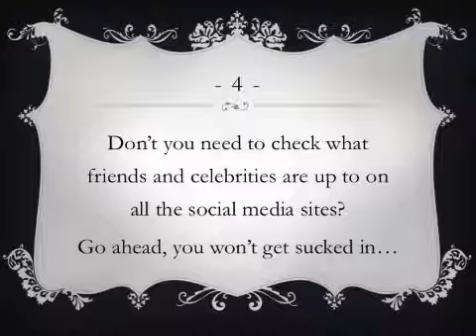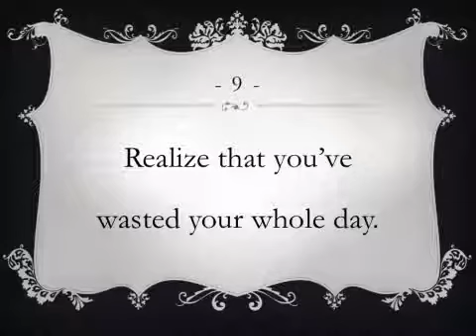Procrastinate Your Novel in 10 Easy Lessons